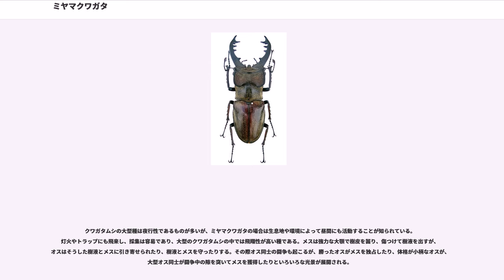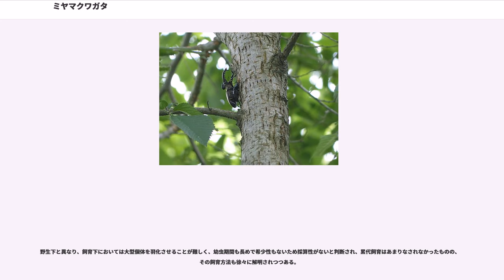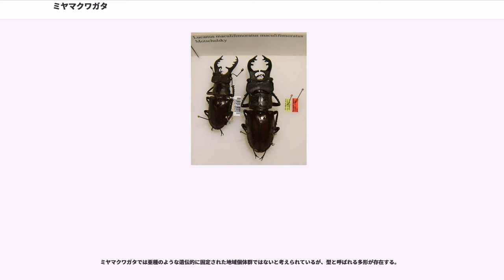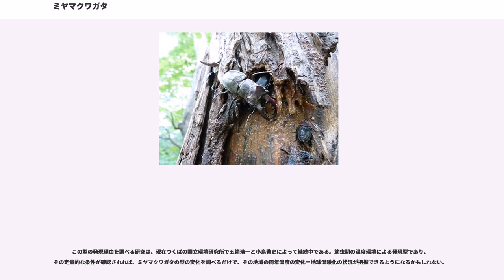ミヤマクワガタ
ミヤマクワガタ（深山鍬形 "Lucanus maculifemoratus"）は、甲虫目・クワガタムシ科に属するクワガタムシの一種。普通種であり、いかにもクワガタムシらしい風貌から、ノコギリクワガタとともに古来からクワガタムシの代表として親しまれてきた。南西諸島や一部の離島を除く、ほぼ日本全土に分布し、旧環境庁により指標昆虫に指定されている。

オスの体長は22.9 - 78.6mm、飼育下78.6mm（2014年）で、メスの体長は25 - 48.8mm。野外における最大個体は大阪府妙見山（北摂山系）にて採集された78.6mmの♂成虫である。

なお、同名の植物にゴマノハグサ科ルリトラノオ属のミヤマクワガタ (植物)がある。

頭部に冠状の突起「（頭部）耳状突起」を有する。これはミヤマクワガタの最大の特徴である。これは小型個体では目立たないが、大型個体では発達する。耳状突起は大アゴを閉じる筋肉の付着面を限られた頭部の中で広げるのに役立っている。繁殖飼育方法の知見を初めて発表した小島啓史 (1996) によると、頭部のサイズと耳状突起は、幼虫期の頭部の幅の影響を受け、前蛹の時に寒冷な気候で過ごしたオスほど大きくなる傾向が見られるという。

オスでは体表には細かい毛が生えており、金色から褐色に見えるが、微毛は身体が霧や降雨で湿ると黒くなり、木の幹に擬態した保護色の効果と、熱線吸収率を調整するのに役立っていると思われる。古い個体はしばしばこれらの微毛が脱落し失われている。頭の突起はオスだけにある。オスもメスも脚で踏ん張る力も強く、樹皮や人の身体にしがみついた時には、脚の爪部分から少しずつ離していかないと引き剥がせない程。

メスは背側から見るとツヤのある黒色で他のクワガタムシのメスと似ているが、腹側にはオスと同じく微毛を備え、学名の元になった長楕円の黄色紋を腿節に部分持つため、他種のメスと簡単に見分けることができる。また、メスの大顎は他のクワガタムシのメスに比べ、アゴが太くて厳つく、ニッパーのような形となっており、挟まれると大変痛く、これで樹皮に傷を付けて、樹液の出を良くしたり、身を守ったりする。

オスの大アゴには、後述される様にエゾ型・ヤマ型（基本型）・サト型（フジ型）と言う3つの型がある。それぞれの型は大アゴの第一内歯と第三内歯の長さと、大型個体では先端の二叉の大きさで見分ける事ができるが中間型も見られる。

上記の型の呼称は、保育社の図鑑が初めて使った呼称を踏襲しているが、黒沢は、この内サト型を、富士箱根伊豆国立公園付近に多いためフジ型とし、ヤマ型を日本全国に見られる事から基本型と呼ぶように提唱した。しかしミヤマクワガタの繁殖飼育に世界で初めて成功した、林長閑によると、どの型も日本全国に見られ、地域性は薄いと言われる。小島啓史は著書の中で、エゾ型の新成虫から得た子を東京で飼育したところ、全てサト型になった事を報告している。

3つの型は、野生ではおおむね標高と緯度によって棲み分けており、標高1000m前後の山地や北海道ではエゾ型が多く、伊豆半島からはサト型のみが知られるが、筑波山や塩山の様に、3つの型が同所的に見られる場所もある。飼育下では、幼虫期に16℃前後で飼育された個体からエゾ型が多く得られ、23℃以上ではサト型しか羽化しない。しかし20℃の飼育では3つの型が発現することもあり、明確ではないが、低温飼育ではエゾ型が割合的には多くなる。

普段見られるオスは60mm程度だが、70mmを越える大型個体が得られることがある。地中で蛹化する生態の為、オオクワガタ類などに比べてオスが大顎で鋏む力は強くないと思われがちだが、実際にはかなり強く、特に大顎先端の二叉に分かれた部分は闘争の際に威力を発揮し、同種間や、他種との闘争だけではなく、大型の個体がカブトムシと戦った時、この二叉部分でカブトムシの胸部の後ろを締め付けてカブトムシの身体に穴を開けて深傷や致命傷を負わせる事もある。人間でも二叉部分に指を挟まれ、猛烈に締め付けられると出血だけではなく、爪部分を鋏まれた場合、そこを貫通されてしまう事すらある。

飼育・人工繁殖は難しく大型個体はなかなか作出されないとされていたが、繁殖方法が確立し、その後小島啓史により、メスが25℃以下でないと産卵しない事が公表されてから、繁殖飼育そのものは比較的容易になった。なお林長閑は18℃の恒温器で幼虫を飼い、成虫まで4年かかったと発表しているが、1 - 2年で羽化に至る個体がほとんどと思われる...